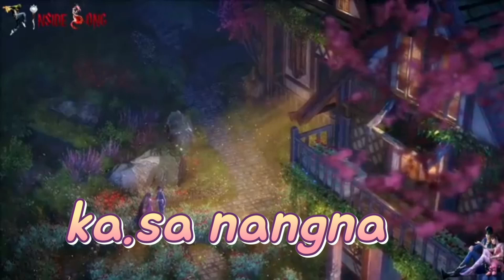WhatsApp status video